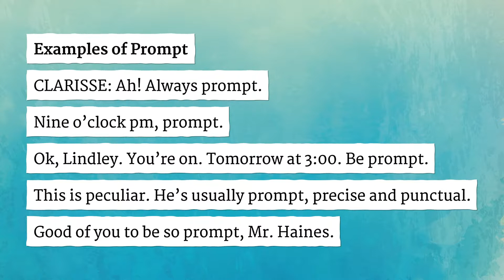PROMPT pronunciation • How to pronounce PROMPT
How to say Prompt in British English and American English?